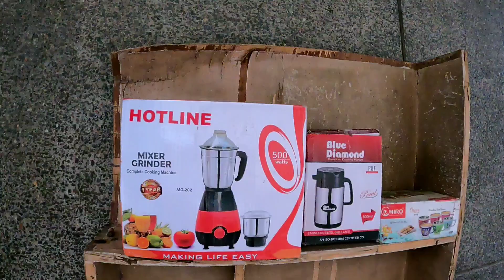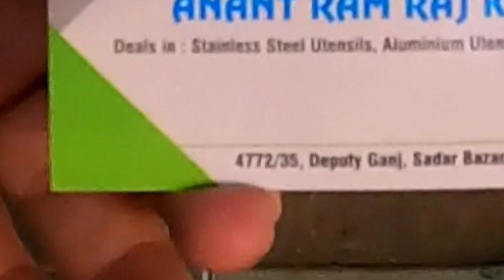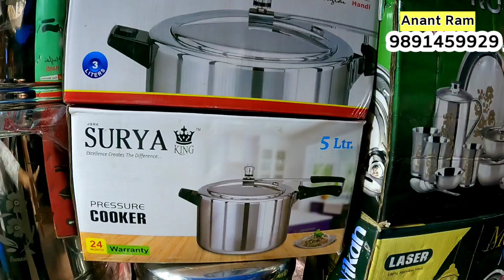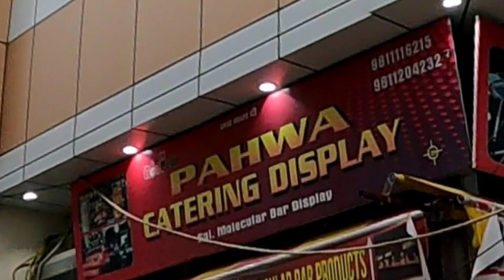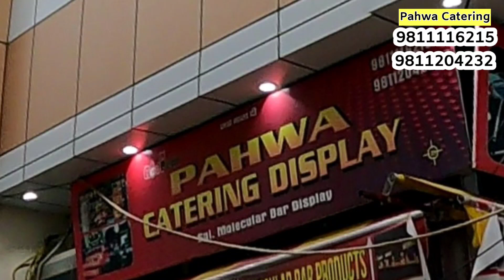दिल्ली की इकलौती बर्तन मार्किट💥Bartan Market Delhi | Sadar Bazar Deputy Ganj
Hello My YouTube Family  Today We are Going To  Delhi Famous Market  Exploring to DEPUTY GANG BARTON MARKET SADAR  BAZAR    DELHI It's Very Famous For  (  PURE STEEL BARTON ALUMINIUM  COOKERY  ) STEEL BARTON  Dhamaka Collection So  Please Watch This Video & If You Like This Please Subscribe Share  & Comment

हेलो माय यूट्यूब फैमिली आज हम दिल्ली के प्रसिद्ध डिप्टी गंज बरतन मार्किट सदर बाजार में जा रहे हैं का यह बाजार  (स्टील बर्तन कॉकरी) के लिए बहुत प्रसिद्ध है, बर्तन का  धमाका कलैक्शन है तो कृपया इसे देखें वीडियो और अगर आपको यह पसंद है तो कृपया सब्सक्राइब करें शेयर और कमें